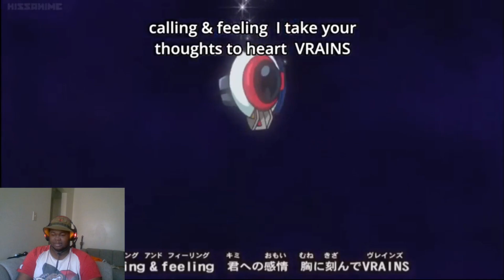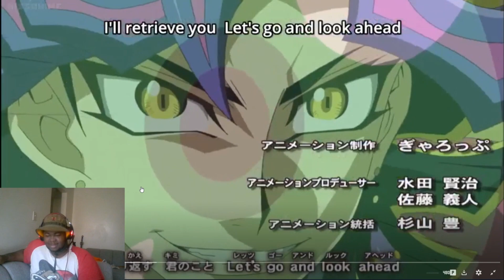WHO'S THIS PRETTY BOI?! | Yu-Gi-Oh VRAINS - Episode 103 + Opening 3 Reaction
Yugioh Vrains begins its new season and with a new season, comes with a new opening (and episode).

Do you like Anime, Manga and Gaming with a slice of comedy ? Then you come to the right place.

▬▬▬▬▬▬▬▬▬▬▬▬ஜ۩۞۩ஜ▬▬▬▬▬▬▬▬▬▬▬▬

●PlayStation Network ID► UtopiaZX102